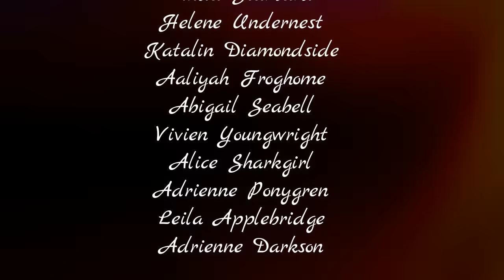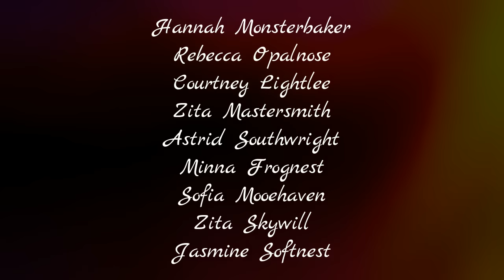Star Stable Online - Fél éve Veletek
Sziasztok Csajszibarackok!
Ma van fél éve, hogy megalapult az Invincible Force, ezzel a videóval szeretném megköszönni a tagoknak, hogy velem vannak jóban, rosszban,  örömben, bánatban. Imádlak Titeket, imádlak IF! :)